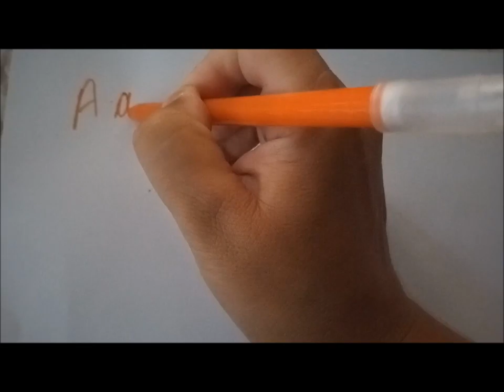Learn The Alphabet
The English Alphabet Sounds: pronounciation

Video by
MegaArtvision

Coyote Hearing
Nobody Calls It San Fran

2019